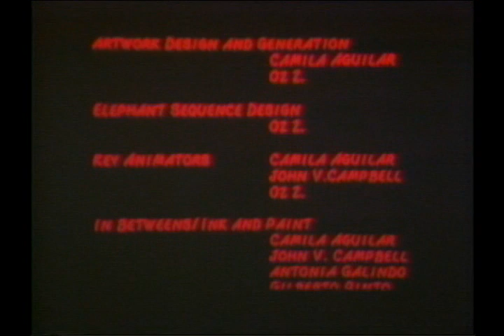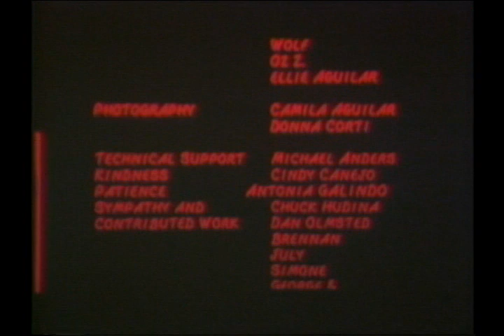Thoughts Between a Gasmask and an Elephant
Pencil test 17 drawings, a handful of slides set in an audio tour of sounds common to life in a previous industrial world.

In a desolate land, a gasmask breathes, no faces are apparent, dream images drift by. Behind the mask is another world, alive and morphing. Are we in the world of memory, within the possible life that once belonged to the masked face?